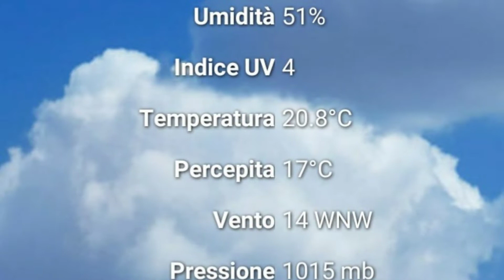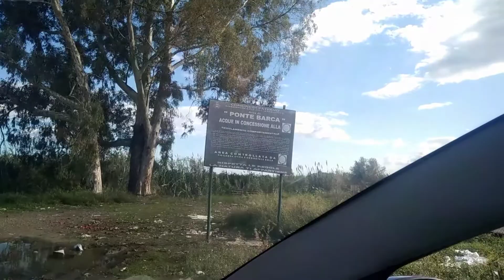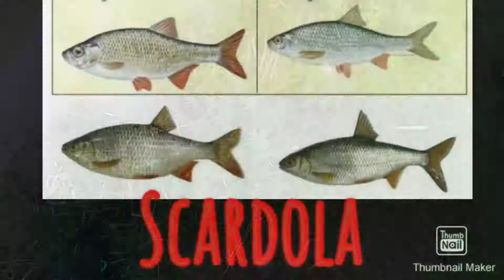I pesci del Simeto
Battuta di pesca al ponte barca del fiume Simeto con la pastella, ricetta di SD Spinning, buona visione...